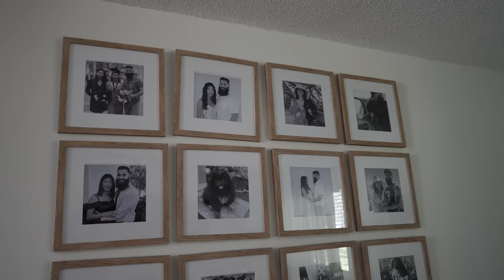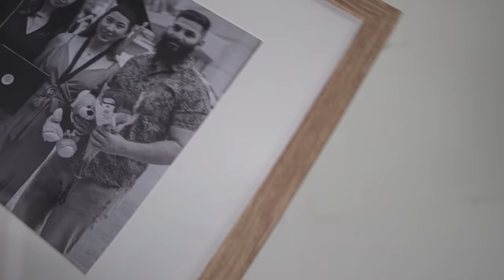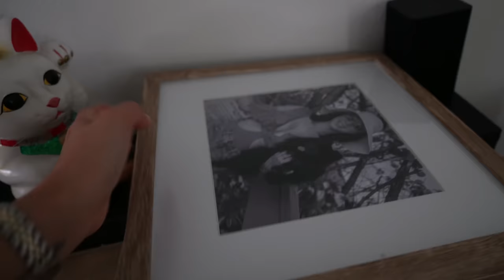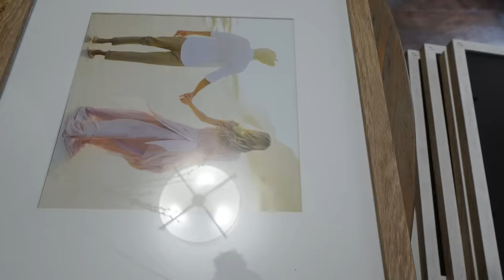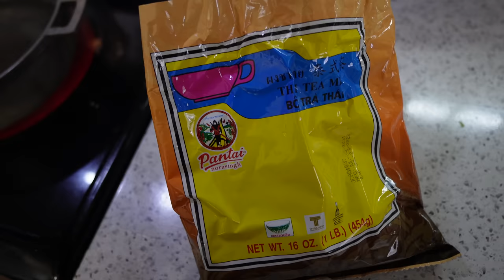Me Quieren Comprarme Todo Lo De La Casa + Nos Casamos Por La Iglesia?! + Debería Montar Un Negocio